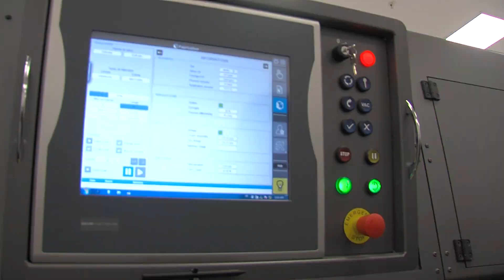النواصر..تدشين مركز عالمي للخبرة الصناعية متخصص في تصنيع القطع المعدنية عبر الطباعة الثلاثية الأبعاد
جرى اليوم الخميس بإقليم النواصر (الدار البيضاء) ، تدشين مركز عالمي للخبرة الصناعية متخصص في تصنيع القطع المعدنية عبر الطباعة الثلاثية الأبعاد، تابع لمجموعة طاليس الفرنسية .